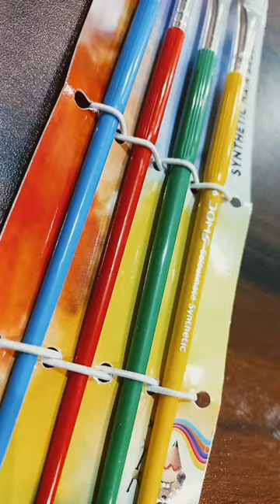DOMS Colourmate painting brushes| rs 50